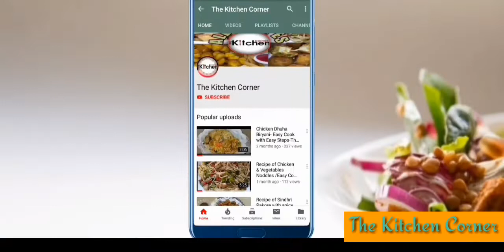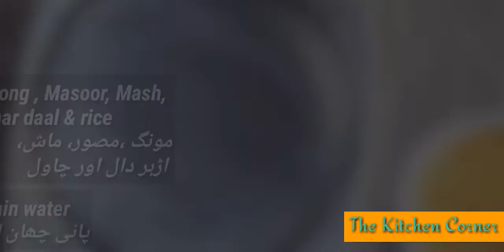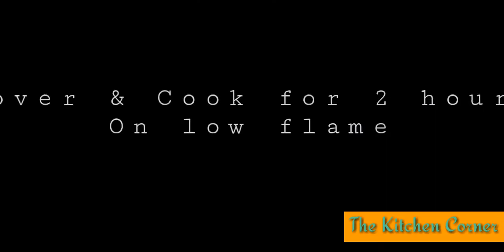Beef Haleem/Daleem | Quick and Easy Recipe by The Kitchen Corner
Ye hn meri Haleem/Daleem ki recipe umeed hai apko psnd aayi hogi.